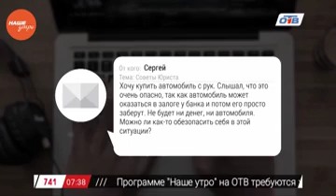Наше УТРО на ОТВ – ваше право с Николаем Поповым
Юрист Николай Попов готов защитить ваши права, если они нарушены. Телезритель спрашивает: «хочу купить автомобиль с рук. Слышал, что это небезопасно, так как автомобиль может оказаться в залоге у банка и потом его заберут. Как обезопасить себя при покупке автомобиля.